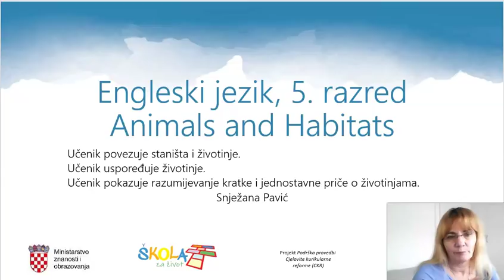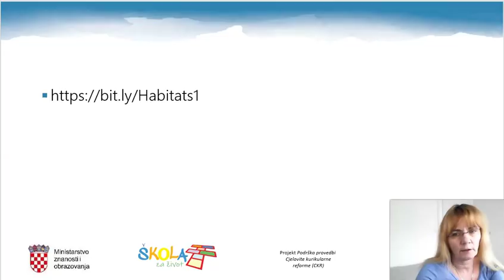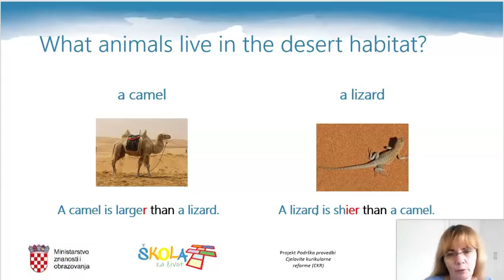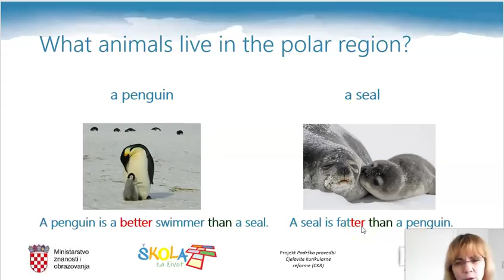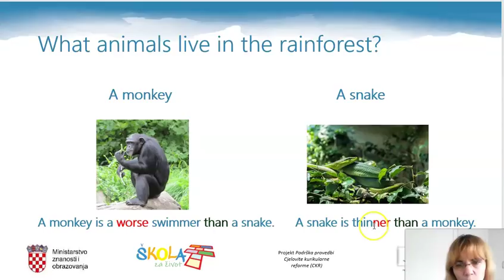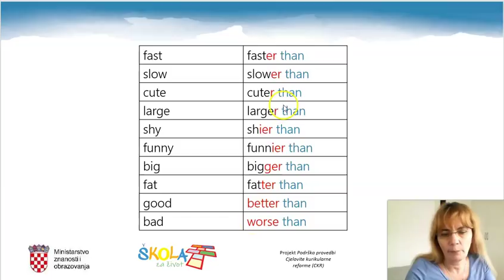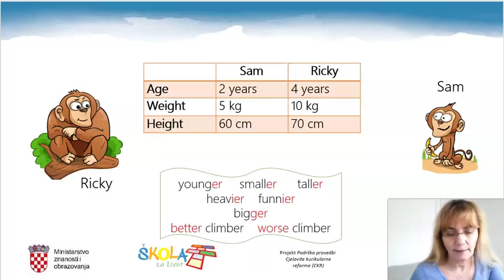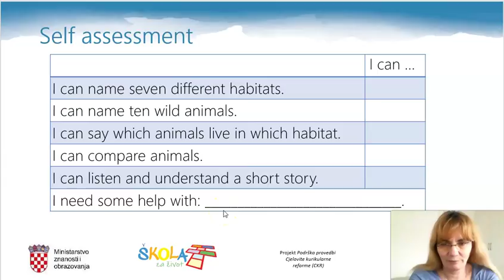Engleski jezik - 5.r OŠ - Animals and Habitats - Comparative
Autor: Snježana Pavić